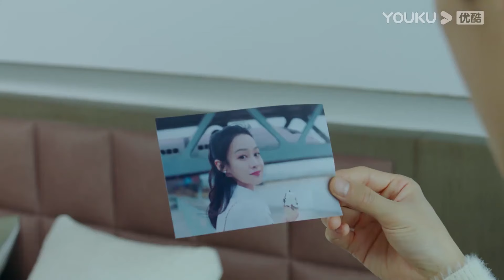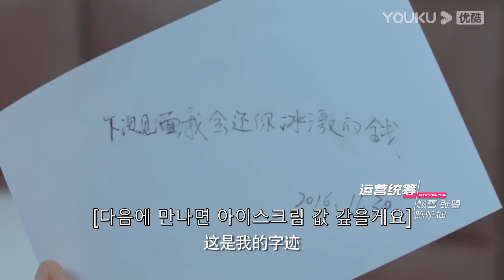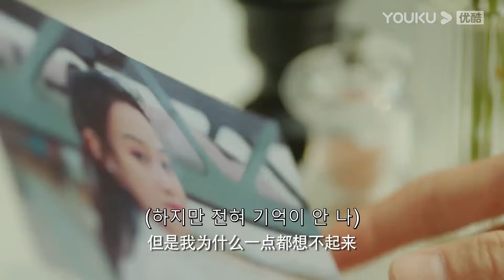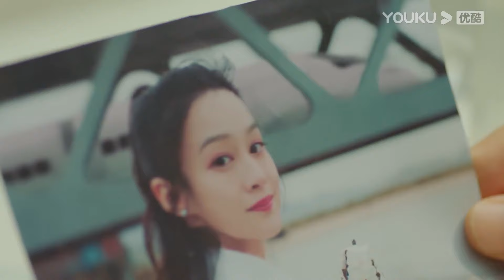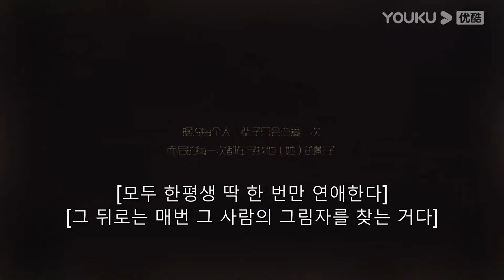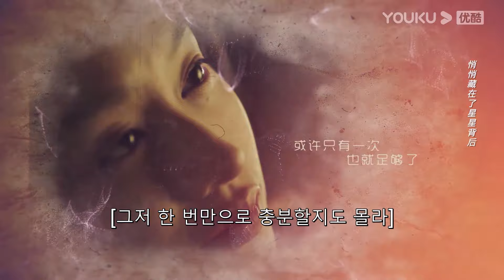👠별근저저살야👠【16화】한국어자막 로맨스 중드 도시 # EP.16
★★★유쿠 인터내셔널을 앱을 다운로드하려면 클릭하세요, 당신이 가장 좋아하는 내용는 방송중입니다🔍~

★주연：루옌치/양쩌

【별근저저살야 Destined to Meet You】미혼인 김용용 사장은 의로운 젊은 남자 구종북을 만나 소개팅에서 구종북이 구씨그룹의 외면을 받는 셋째 아들이라는 사실을 알게 됩니다.현실적 어려움을 해결하기 위해 결혼을 서두른 두 사람은 결혼 후 서로에게 점점 가까워지며 두 사람의 마음에 드리워진 과거의 그림자를 함께 극복해나가고 있는 이야기입니다~

다음 지역에서 본편을 보려면 한국, 태국, 인도네시아, 베트남, 말레이시아, 싱가포르, 필리핀, 홍콩, 마카오 및 대만 요우쿠 국제판 앱으로 이동하십시오.유쿠 국제판 APP 다운로드를 환영합니다. 당신이 어디에 있든지 간에, 《별근저저살야》전편의 다국어 자막을 즐길 수 있습니다. 유쿠 국제판 APP 회원에 가입하면, 더 많은 회원을 먼저 볼 수 있습니다!

★★★00:00 국제 웹사이트 youku.tv 를 사용할 수 있습니다!
★★★02:00 유쿠 인터내셔널 앱을 다운로드하여 전체 쇼를 조기에 볼 수 있습니다!